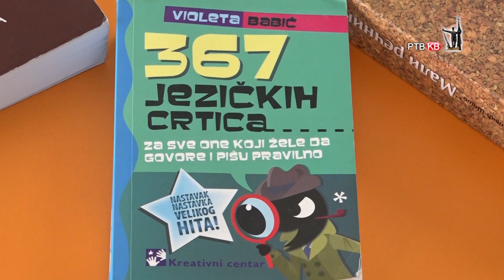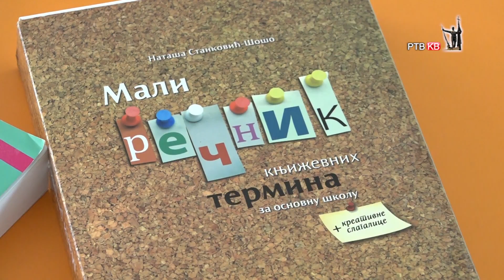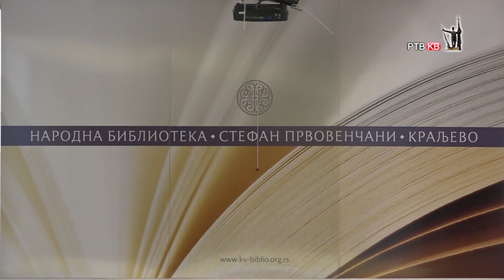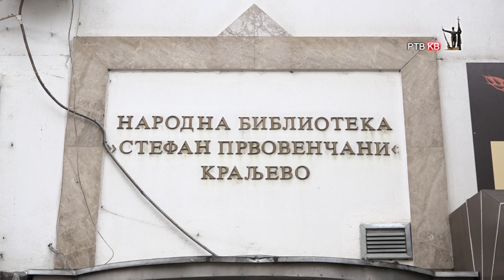Prilog RTKV U biblioteci pripremna nastava za polaganje zavrsnog ispita iz srpskog jezika